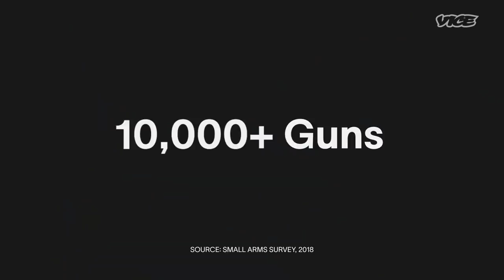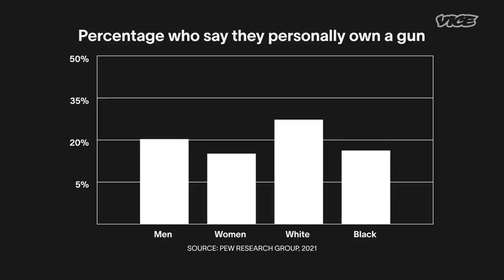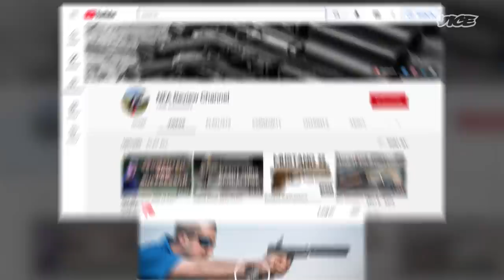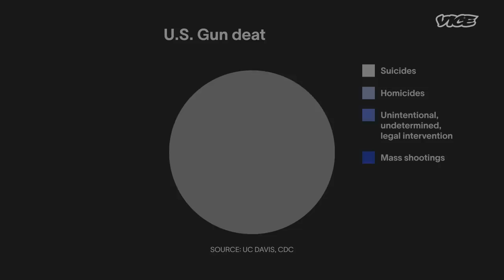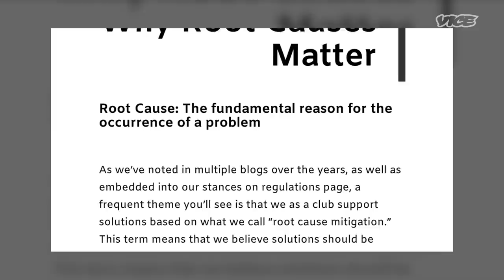With Liberty and Guns for All | Spiraling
Gun sales soared during the pandemic. Not wanting to feel left out, VICE producer Zeke Spector set out to understand why Americans decided to buy their guns and decided whether or not he should purchase one himself.